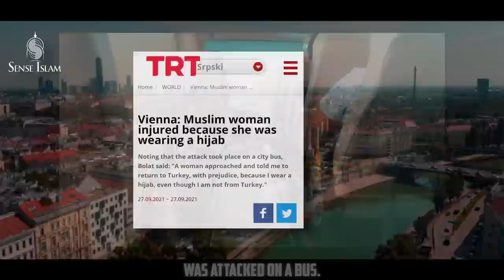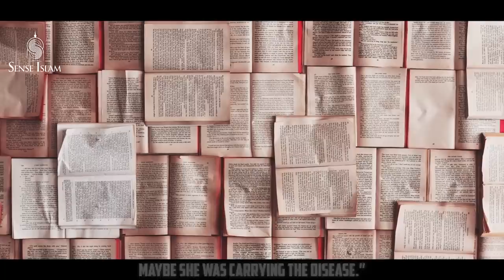THIS HAPPENED TO MUSLIM WOMAN IN A MOVING BUS